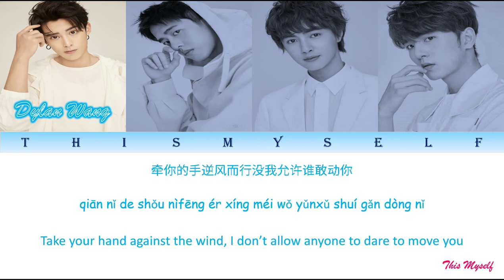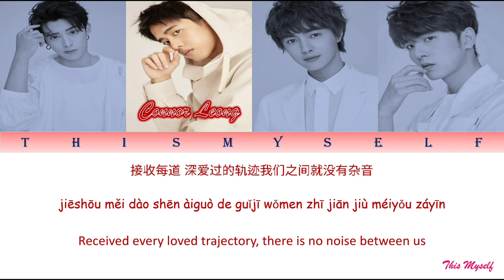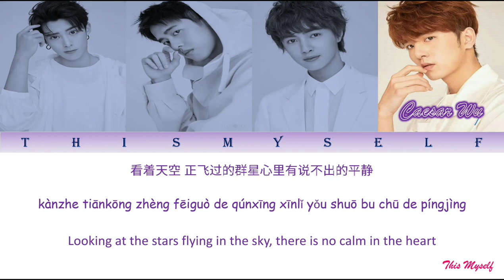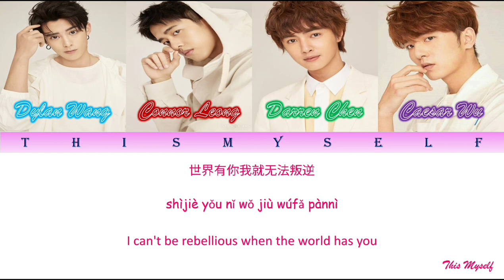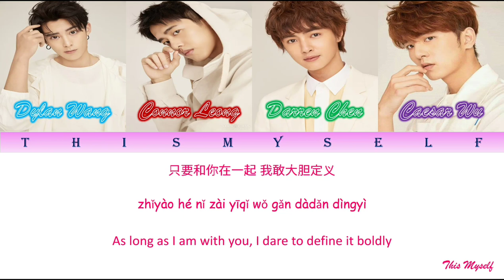Dylan Wang, Darren Chen, Connor Leong, Caesar Wu - Create Memories [创造回忆]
OST METEOR GARDEN 2018